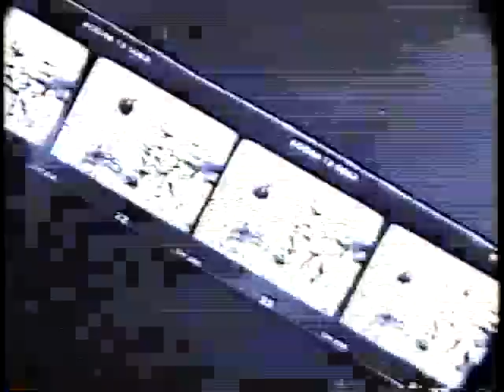Destiny featuring Ernie Ward "Burning Heart"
Ernie Ward/Ward Entertainment/Destiny/KSID Radio Sidney Nebraska